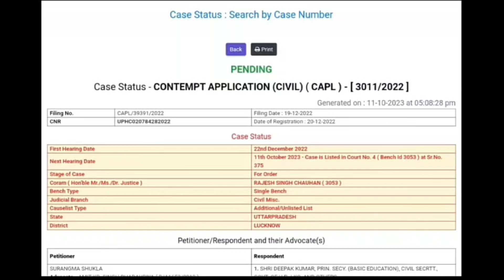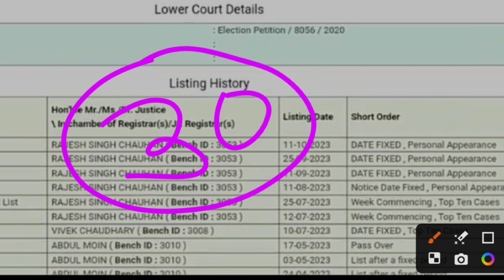69000 आंसर की HC सुनवाई आज क्या हुआ 🔥 69000 Answer Key 💯 69000 Shikshsk Bharti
B.ED VS BTC बड़ी खबर NCTE फैसला जारी 😰 सुप्रीम कोर्ट फैसला NCTE जवाब प्राथमिक योग्यता 🔥 bed vs btc